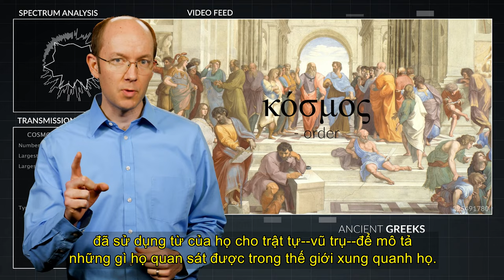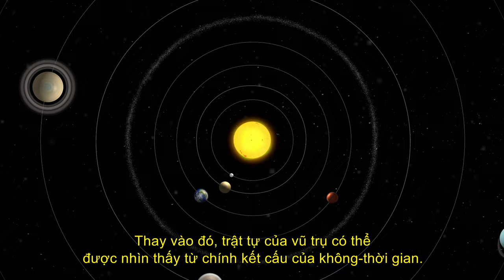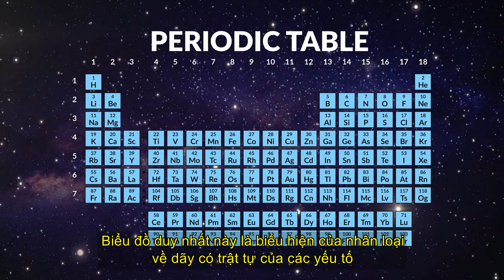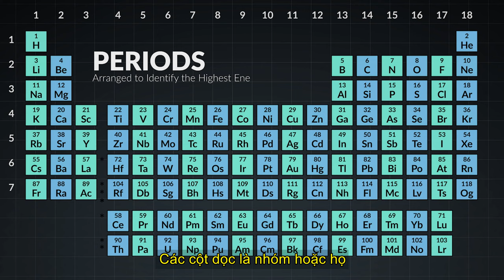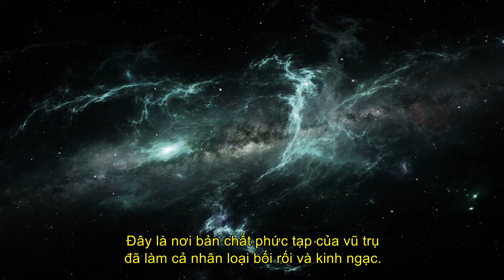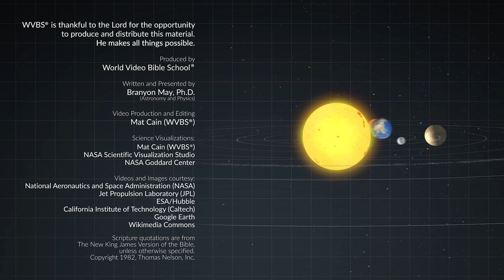Vũ Trụ Phức Tạp Của Chúng Ta - Our Complex Cosmos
Hãy đến khám phá vũ trụ. Từ thiên hà lớn nhất đến tế bào nhỏ nhất, tất cả các quy mô của Vũ trụ của chúng ta đều thể hiện trật tự và độ phức tạp của chức năng. Trong suốt lịch sử nhân loại đã nhìn thấy và đánh giá cao trật tự xung quanh chúng ta, nhưng với sự ra đời của công nghệ hiện đại, chức năng và sự phức tạp thậm chí còn rõ ràng hơn. Khi chúng ta xem xét sự hiện diện của luật pháp và vật chất, chức năng và sự phức tạp, bằng chứng dẫn đến một Đấng Tạo Hóa quyền năng và thông minh.